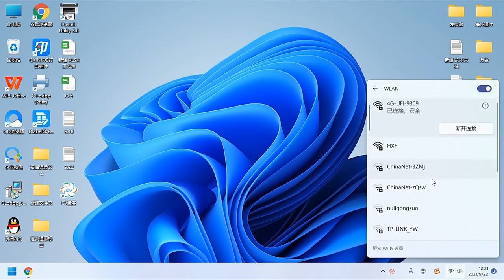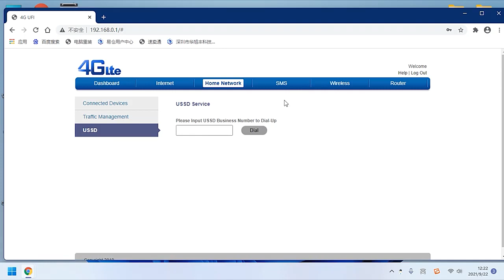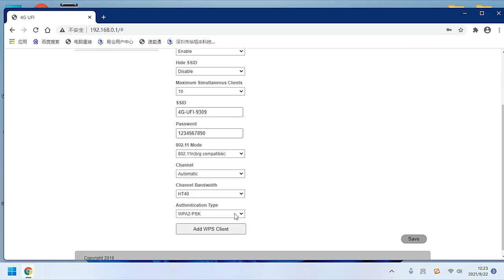KuWFi Mini 4G Router Wireless 4G USB Modem Wifi Dongle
the video show you how to use the KuWFi Mini 4G Router Wireless 4G USB Modem Wifi Dongle for black color

1.4g usb dongle is designed to provide users with 3G/4G high-speed Internet access. The product supports main 3G/4G frequency bands of most countries and operators in the world.

2.plug in the 4G SIM card and it can search and connect to achieve high-speed 3G/4G broadband access automatically. 4G router also provides WIFI hotspots, which users can connect mobile phone and computer to access to internet.

3.supporting up 10 users at the same time, low power consumption and long battery life; stylish, compact and portable make you to enjoy high-speed Internet anytime and anywhere.
. Internet connection sharing, up to 8-10users can access the Wi-Fi network at the same time.

4. Able to connect with Tablet ,Laptop, notebook and different types of WI-FI devices Users . Work with external power supply, no limited working time.